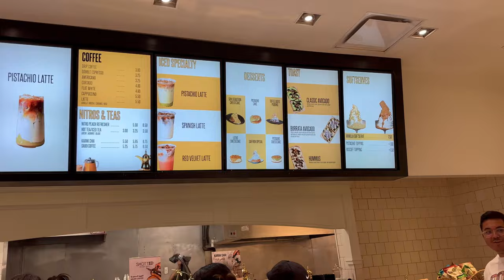We Tried This Hot Trending Cafe | Shotted Specialty Coffee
Shotted Specialty Coffee, located in Tyson Corner Center Mall, in Tyson Corner, VA:

Next to Sephora, 7860 Tysons Corner Center 2nd Floor, Tysons, VA 22182

Shotted, a Saudi Inspired Concept in the heart of Tysons offers premium drinks, desserts, and soft serve ice cream. This is a fresh and innovative coffee shop that is defiantly worth the trip.

Next Chef Network is an hospitality focused production company that develops, produces, and distributes unscripted and scripted culinary lifestyle tv shows, competitions, documentaries, and other innovative culinary programming. Next Chef Network showcases food, beverage, and emerging Chefs around the world.

(Our Place) Our Place is the first cookware brand designed by and for home cooks.

(LimeLite) Upgrade your backpack game with our LED-equipped digital backpack. Stand out in the crowd and express your unique style with a dazzling display that's fully programmable. (Use this link for $40 off) and Coupon Code: ChefPrime, for and additional $20 off.